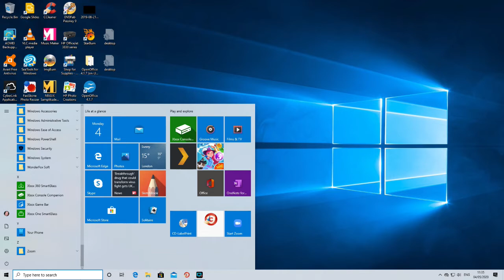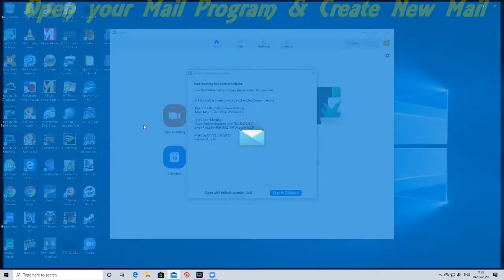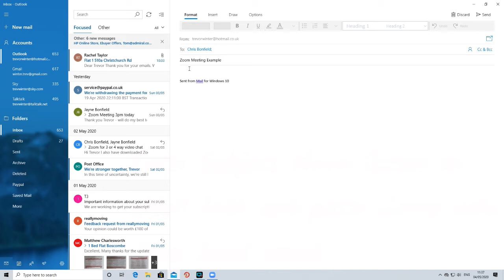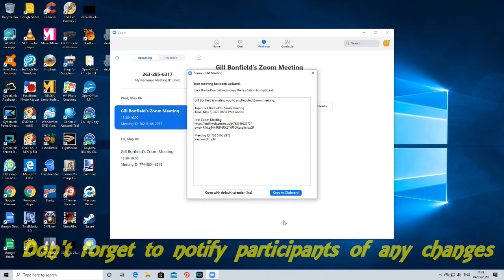Zoom Schedule Guide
Simple guide to setup a Zoom scheduled meeting and notify participants.
Excuse any bad spelling.